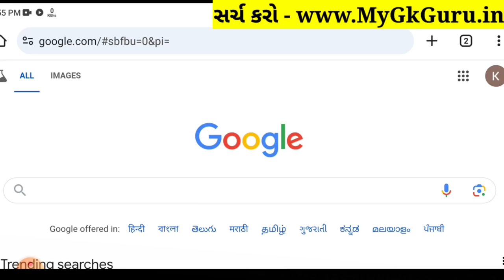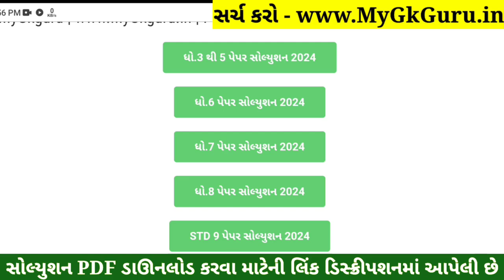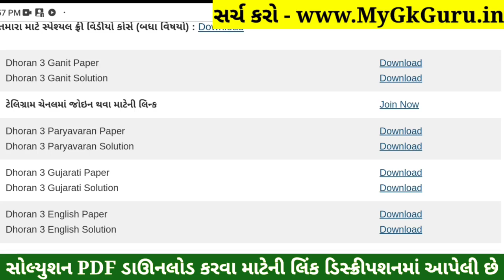Dhoran 3 Ganit Paper Solution 2024 STD 3, Std 3 Maths Paper Solution 2024 40 Marks, 23 October 2024